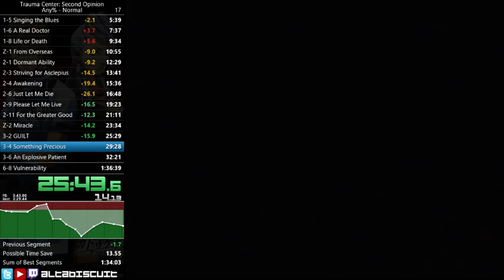Defying Death - Trauma Center: Second Opinion